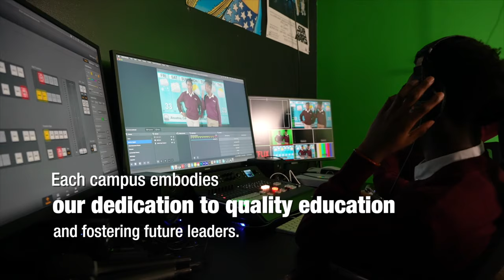IGAARKA HALA GAARSIIYO ANAGAA KA MADAX ADAG (FITAH SAHAL)